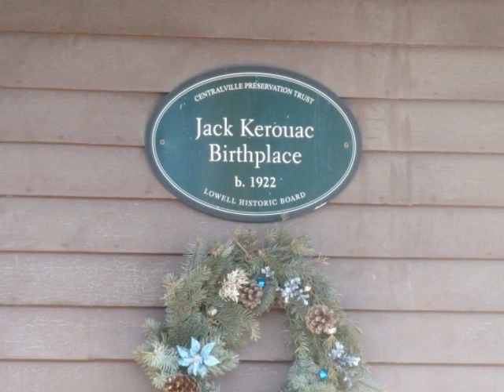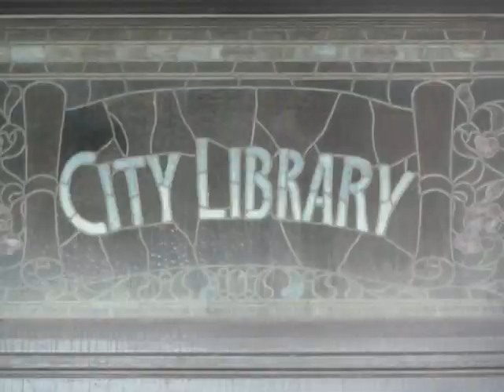Jack Kerouac's Lowell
Photos from a walking tour of the various houses of the Kerouac Family in Lowell, Massachusetts and of other places in Lowell that influenced Kerouac and his works.  March 11, 2012.